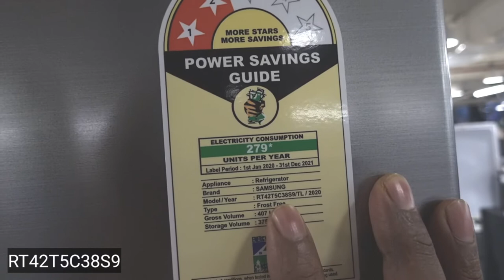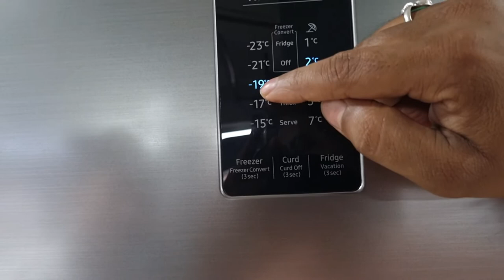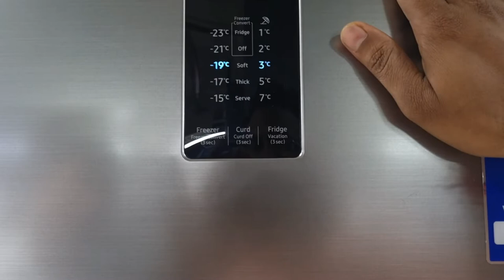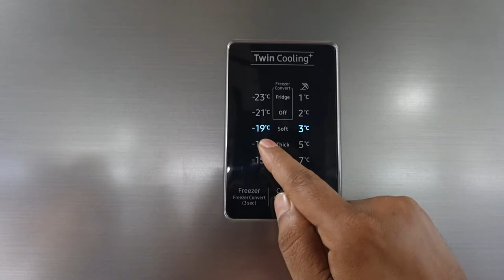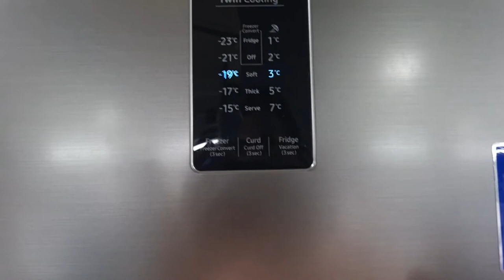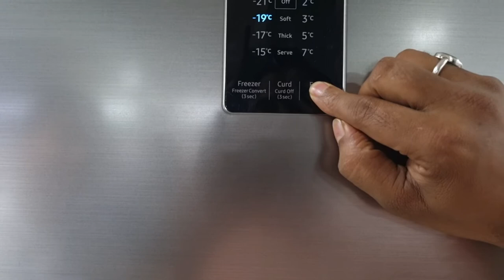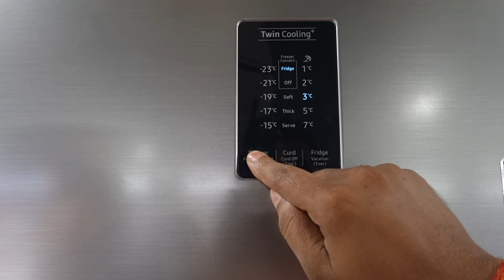How to Convert freezer into Fridge[Hindi]⚡️Samsung फ्रिज को कैसे convert करे [5-in-1 Ref]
How to convert samsung 5in1 Convertible refrigerator
How to convert freezer into Fridge
Samsung refrigerator ko convert kaise kare
How do you change a freezer to a refrigerator?

How do I convert my Samsung fridge freezer to refrigerator?

What are the five modes available in 5 in 1 convertible refrigerator?

Note:-We dont provide technical Support.